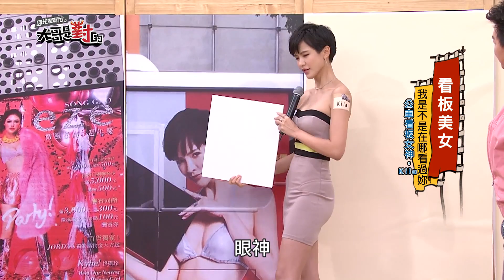一個Ｍove鮭魚頭被女神Hold住？！【國光幫幫忙精華】